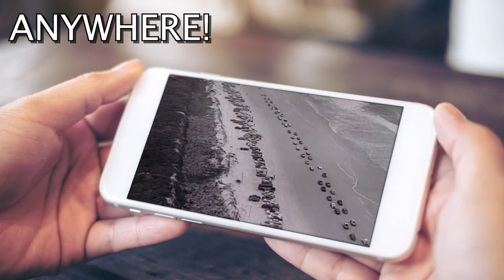Jan Howard "Too Many Teardrops"